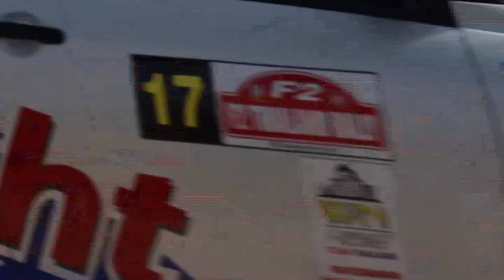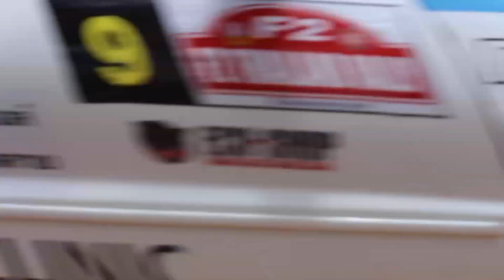Rally Channel EP6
Rerun F2 Thailand Rally Championship 2015 R1